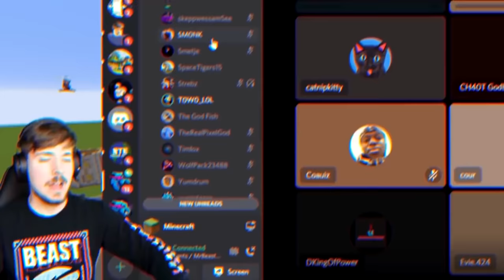¡Hice un Concurso de Construcción de 100 Jugadores!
¡Hola a todos! Estoy publicando todos los videos nuevos y antiguos en español en mi canal principal de  @MrBeastGaming    ya que YouTube me permite doblar todos mis videos en un solo lugar para que toda la comunidad pueda disfrutar del contenido al mismo tiempo y juntos.

¡Compruébalo, hemos subido toneladas de increíbles videos nuevos y antiguos que no has visto y te prometo que te encantarán!